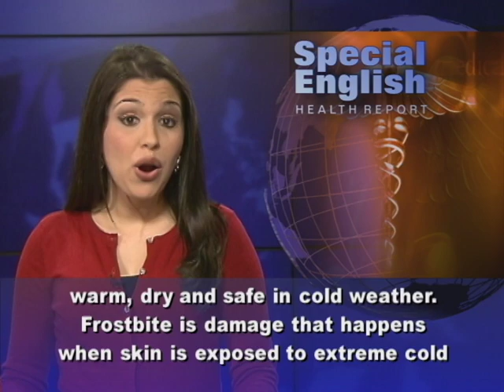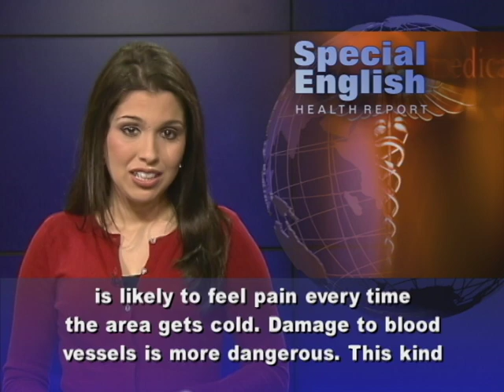Staying Safe in Freezing Weather (Part 1)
From VOA Learning English, this is the Health Report in Special English. Winter and cold weather is a fact of life to many people in the northern part of the world.  Freezing weather can mean frostbite and hypothermia unless a person is prepared. Here are some ways to stay warm, dry and safe in cold weather. Frostbite is damage that happens when skin is exposed to extreme cold for too long. It mainly happens on the hands, feet, nose and ears. People with minor cases of frostbite that affect only the skin may not suffer any permanent damage. But if deeper tissue is affected, a person is likely to feel pain every time the area gets cold. Damage to blood vessels is more dangerous. This kind of injury can lead to a gangrene infection. Sometimes the only way doctors can treat an injury like this is to remove frostbitten areas like fingers and toes. Hypothermia is a condition in which the body cannot produce as much heat as it loses. Signs of hypothermia include uncontrollable shaking, very slow breathing and difficulty thinking clearly. If untreated, hypothermia can lead to death. To avoid cold-related injuries, here is a simple way to remember four basic steps to staying warm. Think of COLD -- C.O.L.D. The C stands for cover. Wear a hat and scarf to keep heat from escaping through the head, neck and ears. And wear mittens which are warmer than gloves. The O stands for overexertion. Avoid activities that will make you sweaty. Wet clothes and cold weather are a dangerous combination. L is for layers. Wearing loose, lightweight clothes, one layer on top of another, is better than wearing a single heavy layer of clothing. And D is for dry. In other words, stay as dry as possible. For VOA Learning English, I'm Alex Villarreal. (Adapted from a radio program broadcast 02Jan2013)